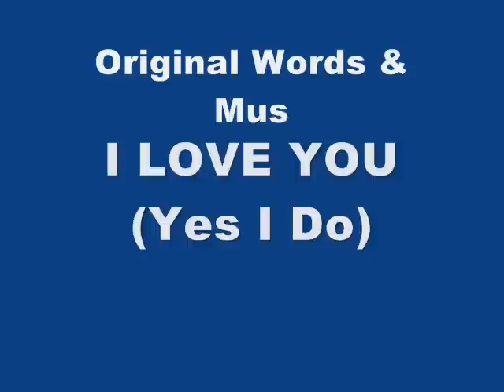Floridablanca, Pampanga (I Love You, Yes I Do)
This is the very first song I composed in 1968, during high school years at St. Augustine Academy in Floridablanca, where happiest years of my youth were spent and shared with close friends, classmates, teachers and close acquaintance with our assistant parish priest. I wrote this song especially for the pretty girl who came to be my loving wife.